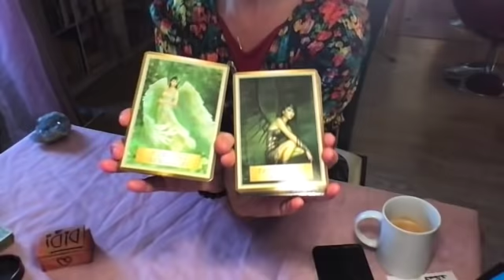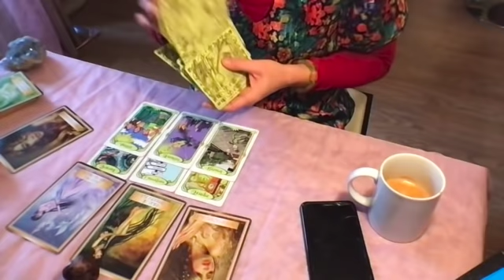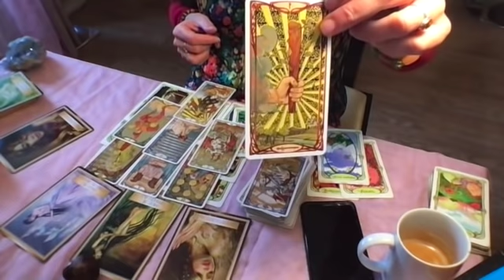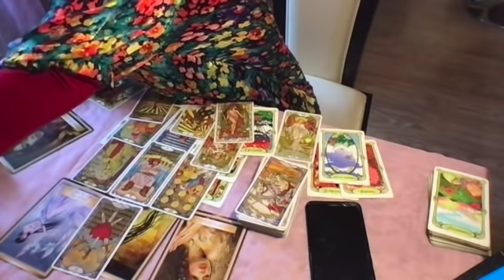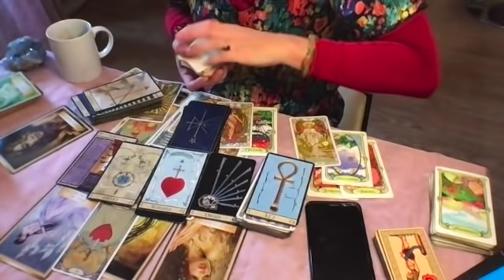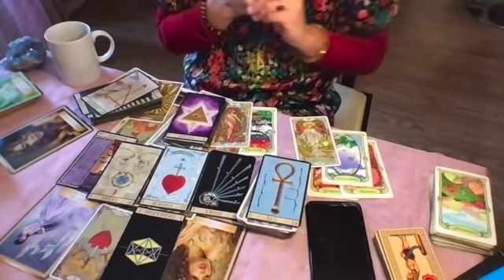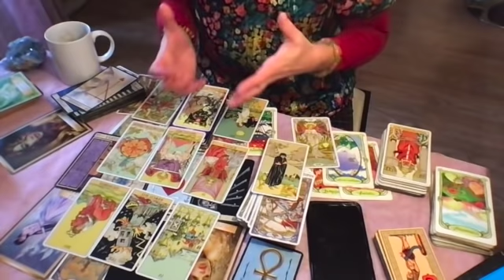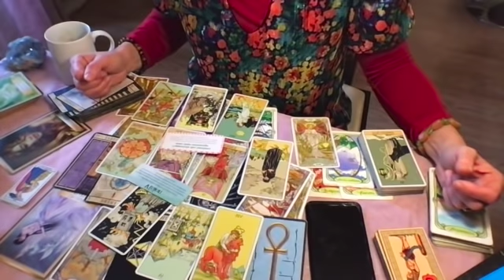Cancer Février 2021Courage et force, le soleil revient!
A bientôt!
Chaleureusement,
Didi

Jeux utilisés dans mes tirages: l'oracle des miroirs
L'oracle de la triade
L'oracle du chemin pavé d'or
L'oracle de Sonia Choquette
L'oracle des chamans mystiques
Les 77 d'Alyass Ke
L'after tarot
Le golden universel tarot
L'amethyst love de Mich'ailes Ange
l'oracle des anges de Doreen Virtue
le petit oracle des messages des anges
Le petit oracle de la forêt